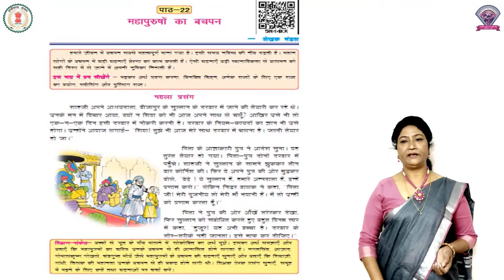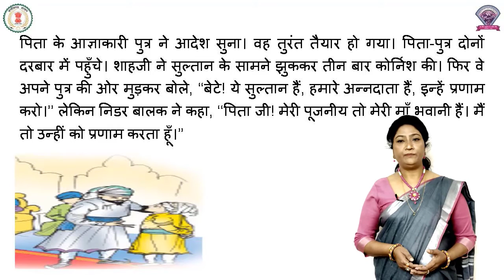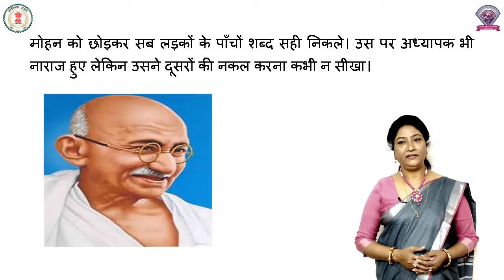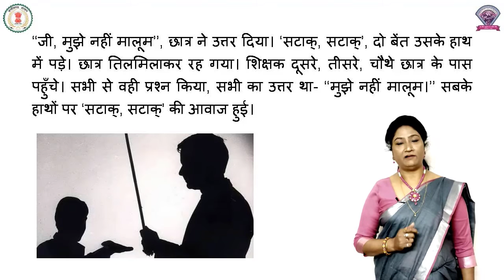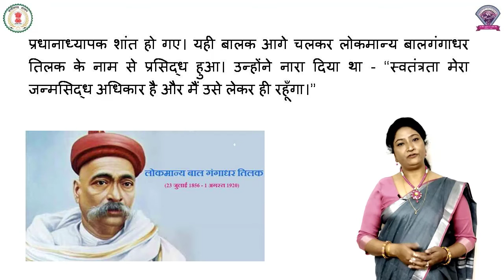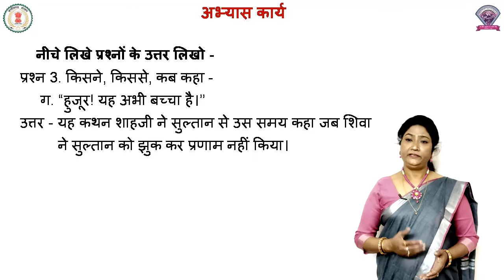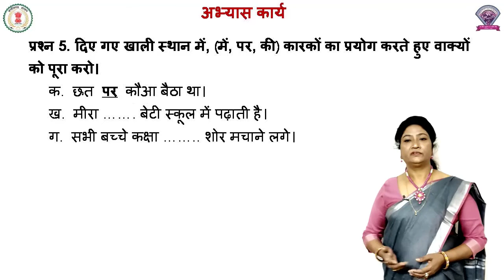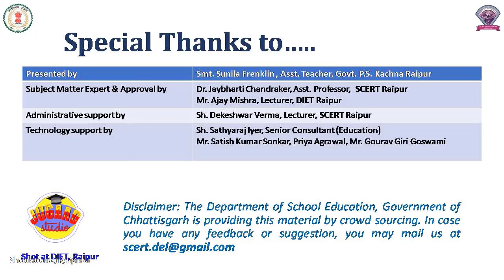CLass 5, Hindi, Chapter 22, महापुरुषों का बचपन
कक्षा - 5
विषय - हिंदी
पाठ - 22
पाठ का नाम - महापुरुषों का बचपन